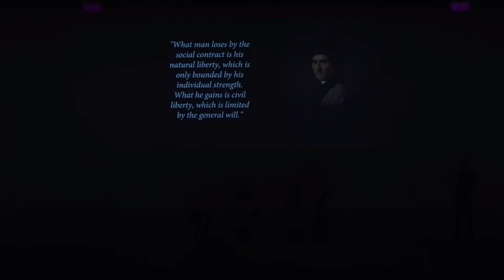InDilemma: a dance-science performance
The InDilemma performance was a mix of beautifully choreographed dance and a game, in which it was the audience who decided how to shape the reality of the dancers’ world.

While presenting the main ideas behind the Game’s Theory, InDilemma performance touched on inequalities, shrinking resources and living space, leaving the audience with much to reflect on.

InDilemma was part of the closing plenary session “Transformative pathways to sustainability: from perception to changing behavior” of the Alpbach Political Symposium.

Piotr Magnuszewski participated in the InDilemma project led by Gloria Benedict from the International Institute for Applied Systems Analysis.

Performers: GLORIA BENEDIKT, KRISTZTIAN GERGYE, HANNAH KICKERT, DOMENICO MICCOLIS, PIOTR MAGNUSZEWSKI.

Thumbnail! Bitte immer Credit angeben: Patrick Zadrobilek